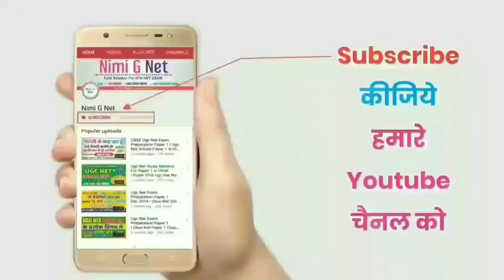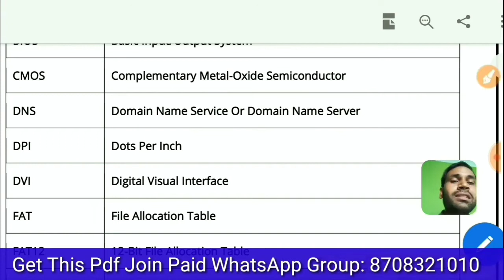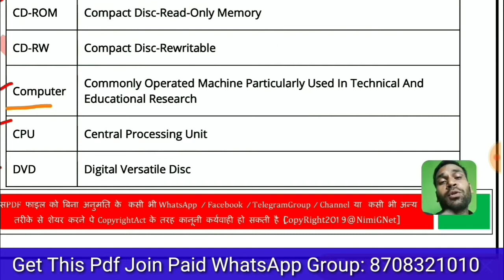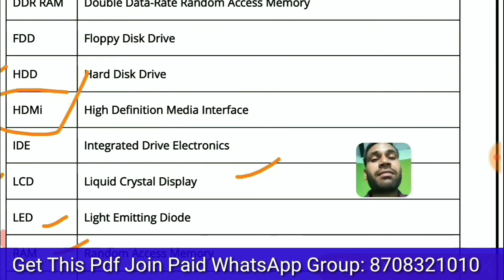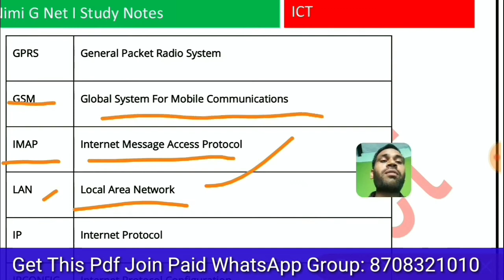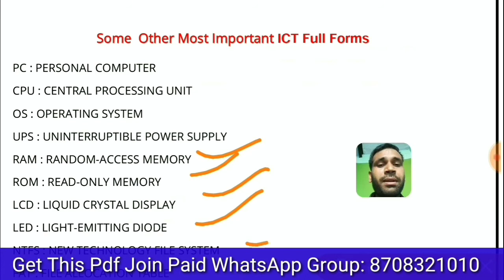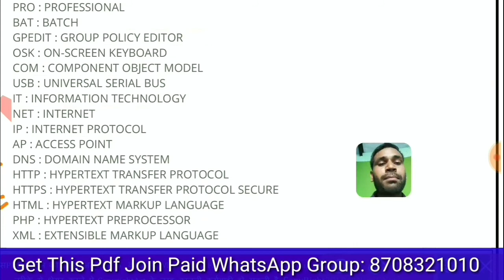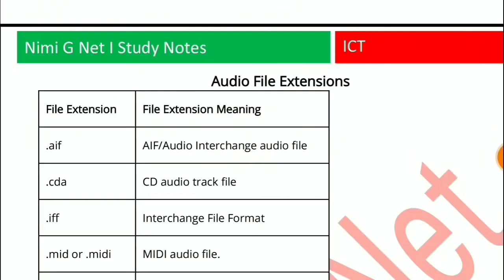Nta Ugc Net Ict Paper 1 ll General Abbreviations and Terminology ll June 2020